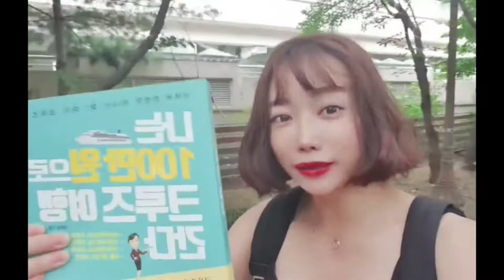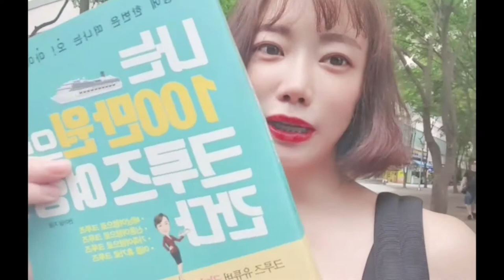줌바여신 켈리의 위험한 외출? 켈리TV 줌바댄스 다이어트 건강 브이로그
2019년 9월 25일경 출간될 저의 개인저서는 줌바댄스를 만나고
우울증을 극복한 사례, 줌바댄스를 만나고 난 이후의 삶에서 온 깨달음 등
생생한 경험담 위주의 제 이야기가 담겨 있습니다.

제가 줌바댄스를 하면서 겪었던 경험과 지식이
현재 줌바댄스를 배우는 분들 뿐만 아니라,
줌바댄스에 입문하고 싶어 하는 분들의
건강과 다이어트에 많은 도움이 되기를 바랍니다.